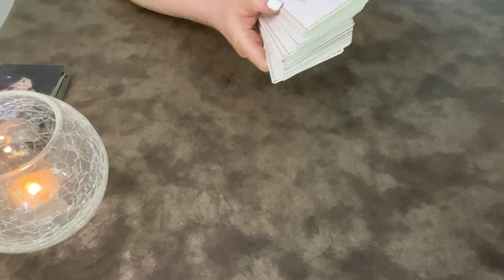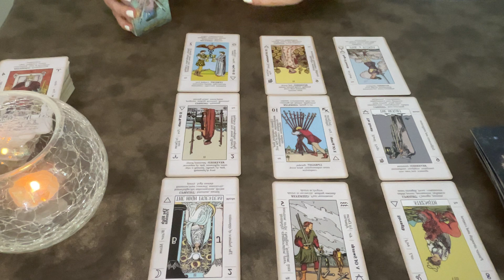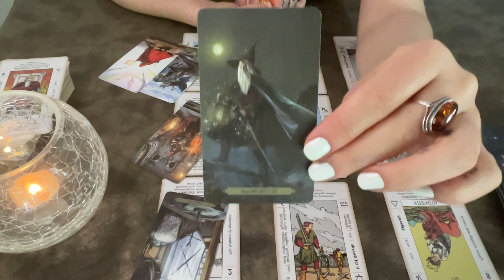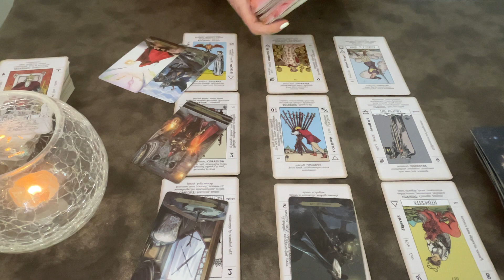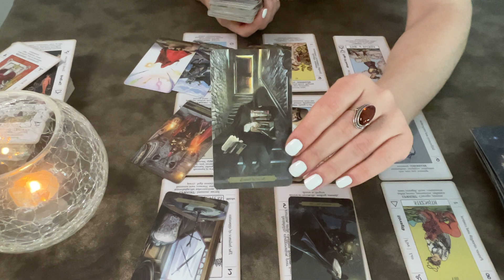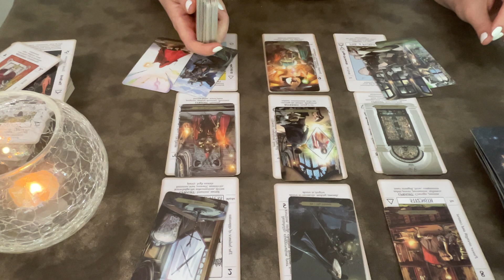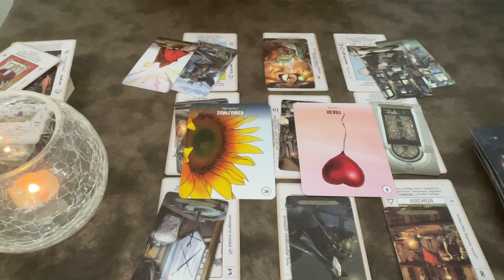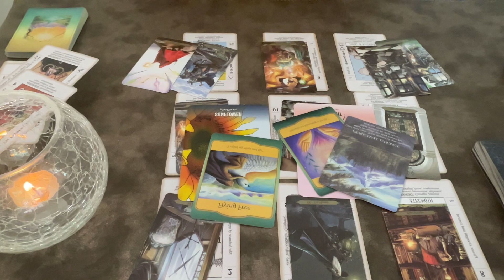♓️ Cleaning Up All The Mess! Things Coming Together For You! | Tarot Reading